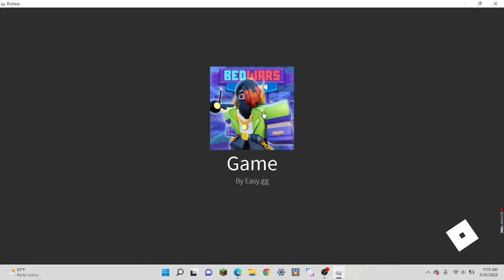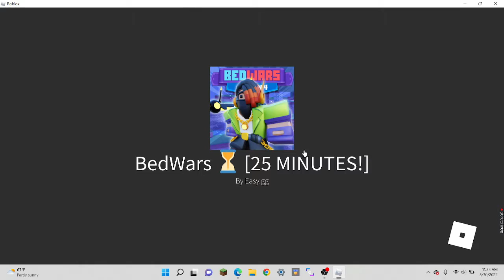I got scammed